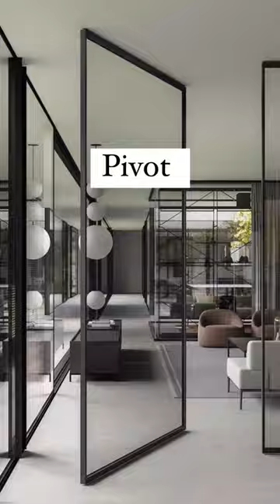5 types of doors for your NEW BTO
🇸🇬 Just got keys? Watch this first to learn about the types of doors available for your new home! Say goodbye to plain-old HDB doors and watch your interior space transform with the right door design! 🚪✨